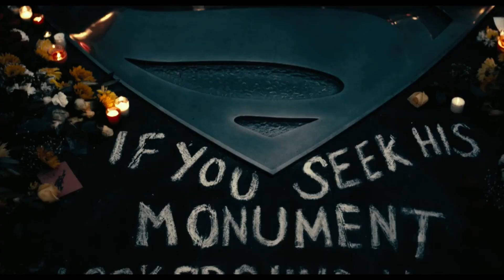DC comics en el cine: esperanzas y decepciones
Día de debtae con amigos y hoy tocó hablar de esta franquicia y sobre el futuro de la misma, ustedes qué opinan?